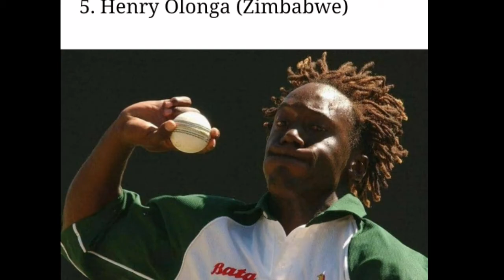8 AMAZING CRICKETERS WHO HAD SAD ENDINGS TO THEIR CAREERS.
These 5 cricketers had very sad ending to their cricket career. They lost their career early due to different reasons.

Lastly these videos are to educate people in an entertaining fashion.